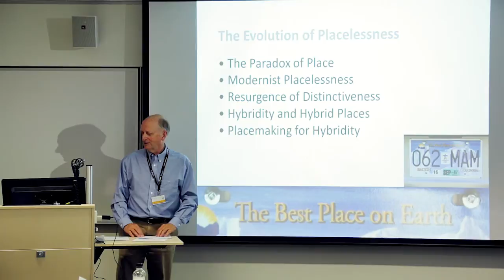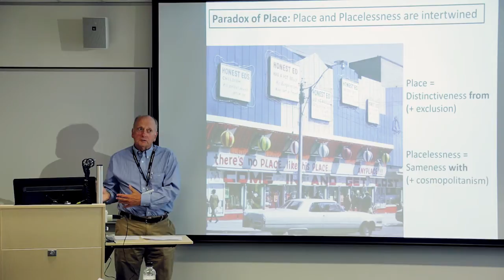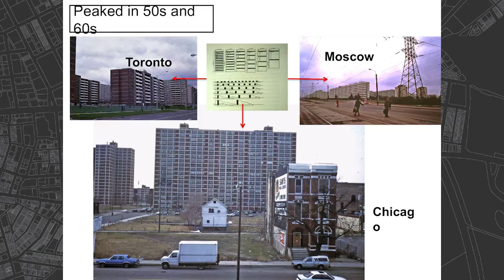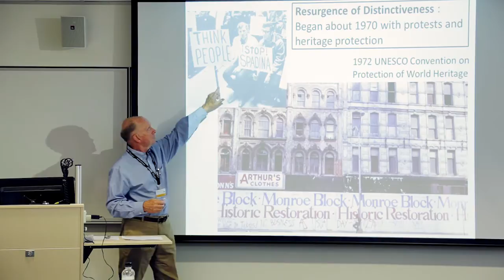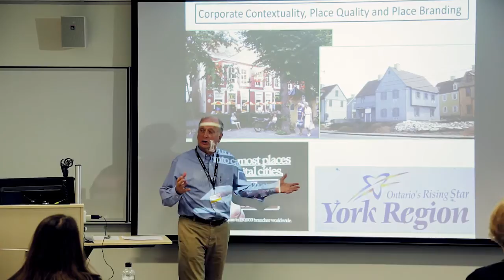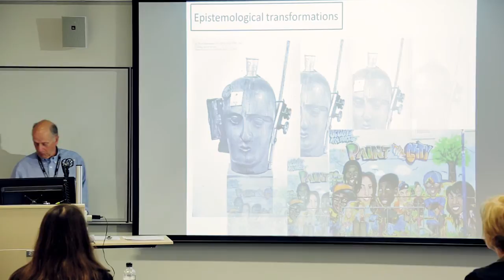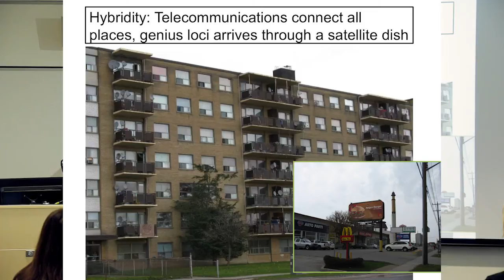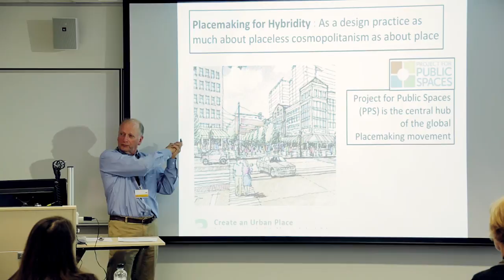Session 1 Keynote - Edward Relph "The paradox of place and the evolution of placelessness"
From the “Place & Placelessness in the 21st Century City” (September 2014) symposium hosted by the UNSW Built Environment | People & Place Research Cluster Workshop